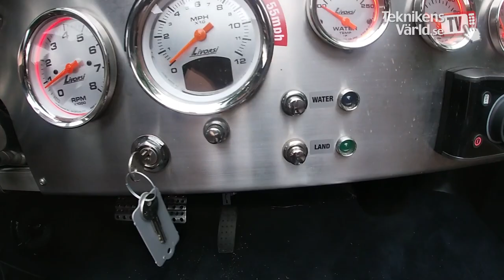Watercar Panther test drive (In Swedish)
We are testing Watercar Panther in the sea off the coast of Jylland in Denmark.
A fun but wet experience!